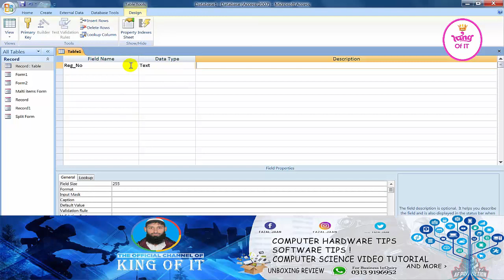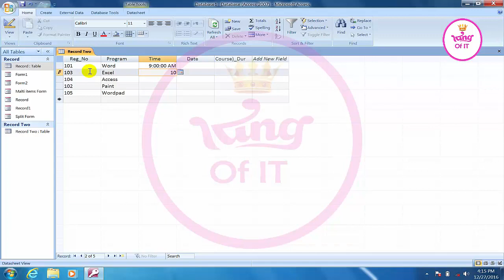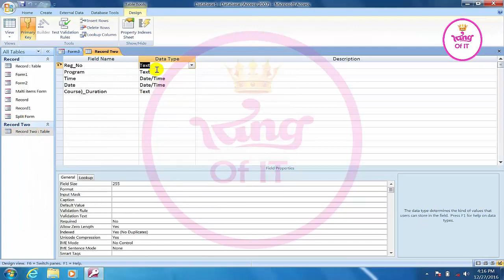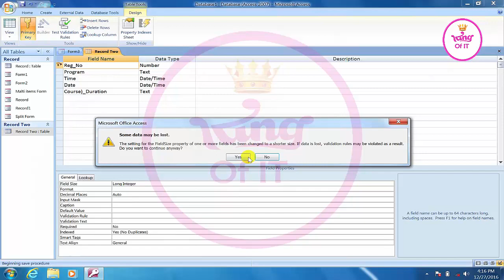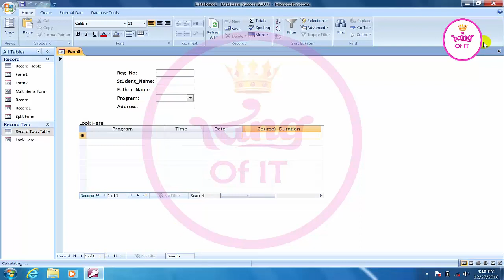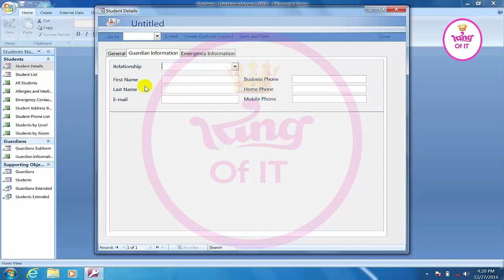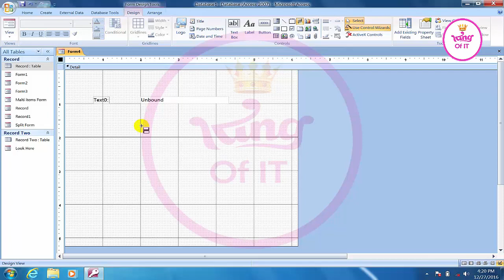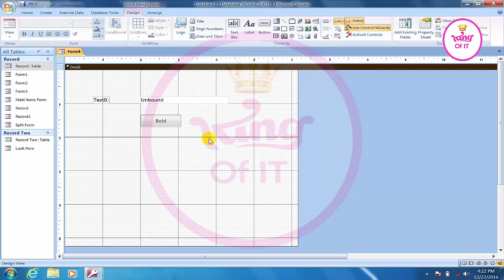MS ACCESS # Use of SubForm in Detail with Command Button Class-9 in PASHTO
Hello All:
today in this class we'll learn about the using of SubForm in Form Design View of MS ACCESS 2007 and i ma sure that you can properly use the subform after watching this class.